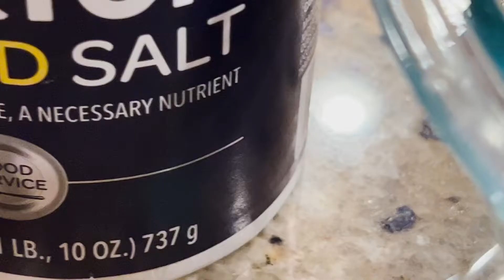Andhra style Gutti Vankaya (Eggplant) curry